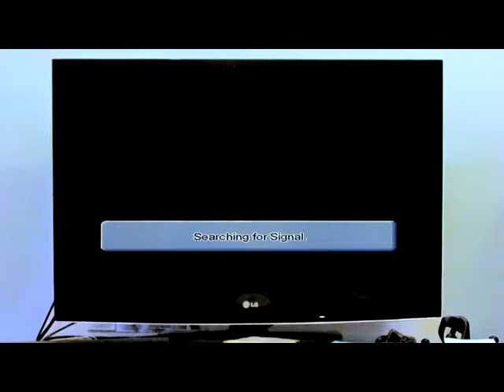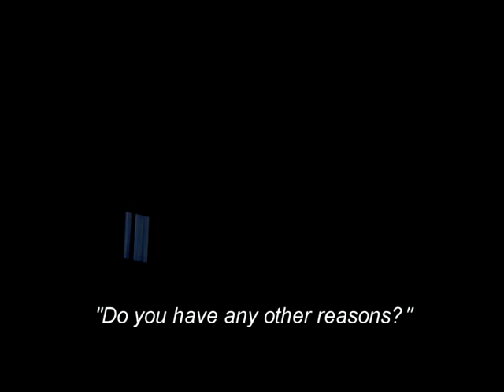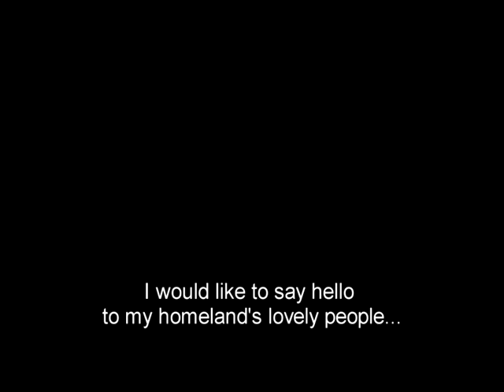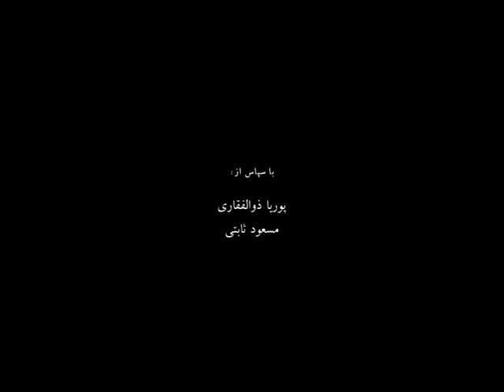"If Asghar Farhadi Wins The Oscar" by Reza Kazemi اگر اصغر اسکار بگیرد فیلم کوتاه ساخته رضا کاظمی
فیلم کوتاه اگر اصغر اسکار بگیرد
نویسنده و کارگردان: رضا کاظمی
تصویر: منصور حیدری
بازیگران محمد علیمحمدی، سهیل ساعی
تدوین و صدا: فردین صاحب الزمانی
English subtitle